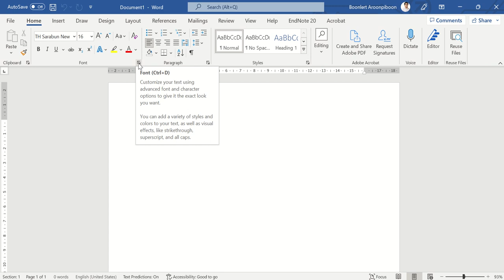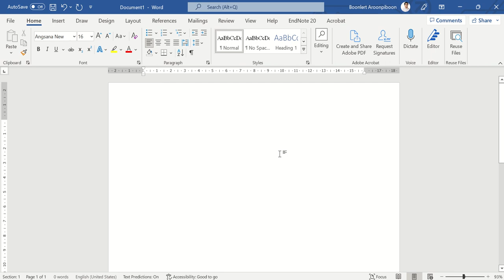word default font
การตั้งค่า Default Font ใน MS Word